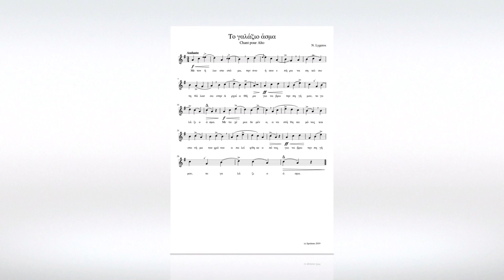Ν. Λυγερός - Το γαλάζιο άσμα. (Chant pour Alto), 05/02/2019